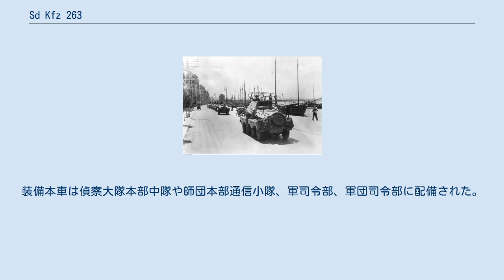Sd Kfz 263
Sd Kfz 263 (8-Rad)は、1938年～1943年にドイッチュ・ヴェルケ社により240輌が生産された、ドイツ国防軍の指揮用8輪重装甲無線車である。
ドイツ語では Schwerer Panzerfunkwagen Sd.Kfz.263 (8-Rad) と表記される。
本車の採用以前に、同じ形式番号を持つ暫定的な6輪重装甲車シリーズもあったが、こちらはSd Kfz 263 (6-Rad)と呼ばれ、砲塔を固定し20mm機関砲を撤去したものが1937～38年の間に28輌生産された。
 Sd Kfz 232から砲塔を撤去、車体上部を延長した形の構造物を溶接し、天井が高く車内が広くなり、装甲は前面18mmと若干厚くなっている。
 固定武装は前方に据え付けられたMG34 7.92mm機銃一挺のみで、他にピストルポートから発砲するためのMP38またはMP40機関短銃を搭載していた。
また作戦会議用の小型机も装備されている。
乗員は一名増えて五名となった。
 無線機はFu.G.m.Pz.Fu.Tr.a(mot)が搭載され、他の装甲無線車同様、後にフレームアンテナはシュテルン（星型）アンテナに換装されている。
他、車体後部右側に長距離通信用9mウインチマスト式アンテナを搭載していた。
装備本車は偵察大隊本部中隊や師団本部通信小隊、軍司令部、軍団司令部に配備された。